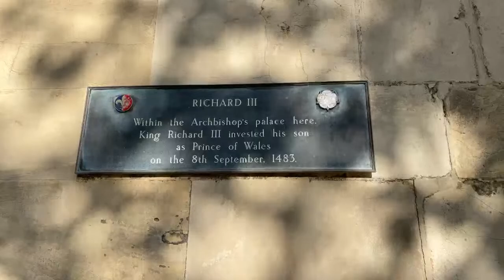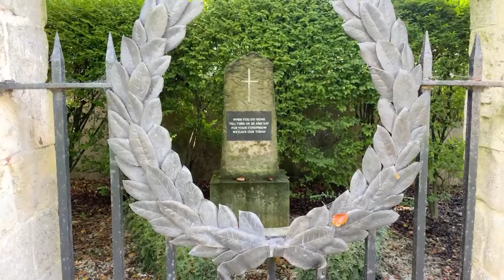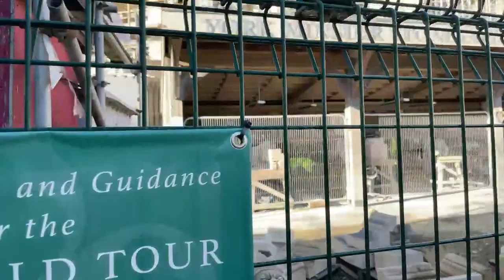Exploring York's stunning Minster Precinct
The medieval York Minster sits within the stunning Minster Precinct.  We will wake a leisurely walk showing all four sides of the largest gothic cathedral north of the Alps. On this picture postcard tour we will also look at the fabulous collection of important historical buildings. We will approach the precinct following the historic route down Stonegate, one of England's most charming historic streets.  A feast for the eyes and some fabulous stories about the saints and sinners of ancient York
Photo by kind permission of VisitYork.org